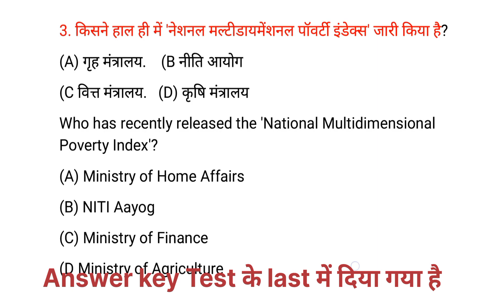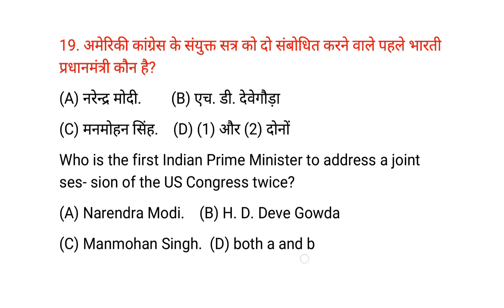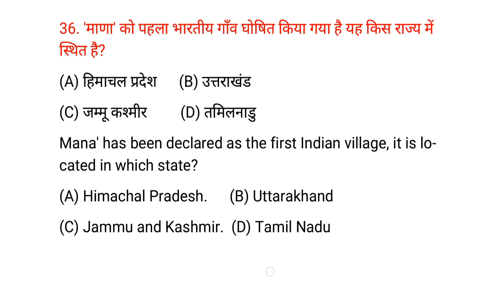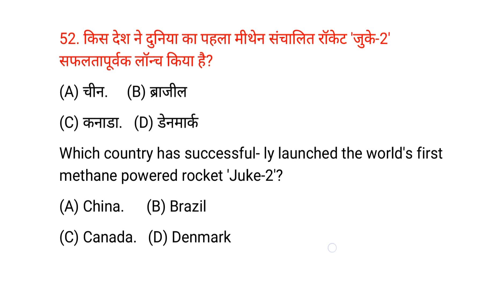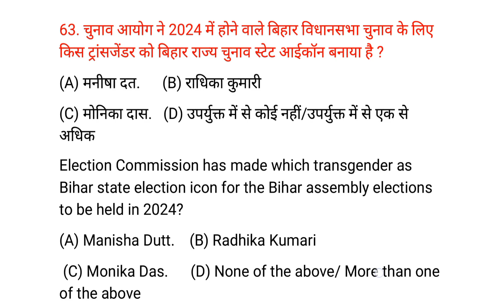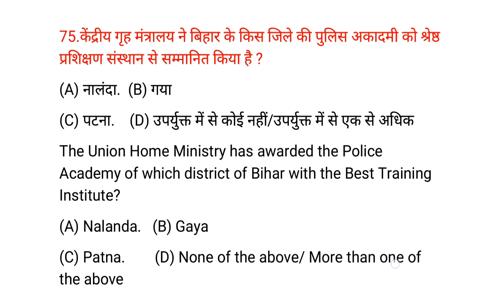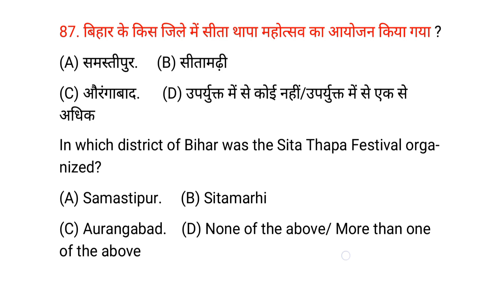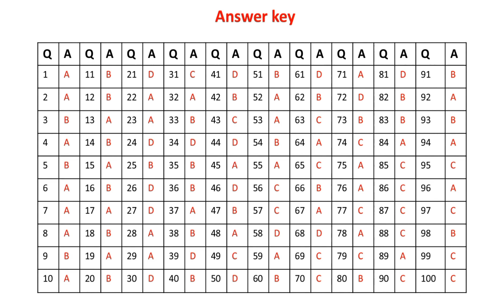Current Affairs-2023 TEST-16 |69th BPSC Exam |International, National, Bihar specific